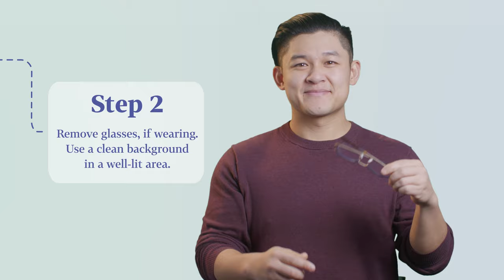Pupillary Distance: Digital Measurement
Find out your pupillary distance with Zenni’s Digital Measurement Tool! Simply follow the instructions in this video to quickly and easily calculate this incredibly important number only